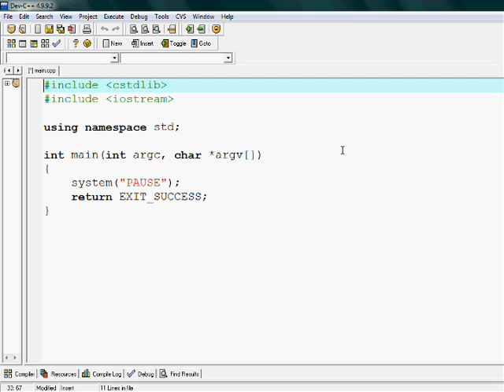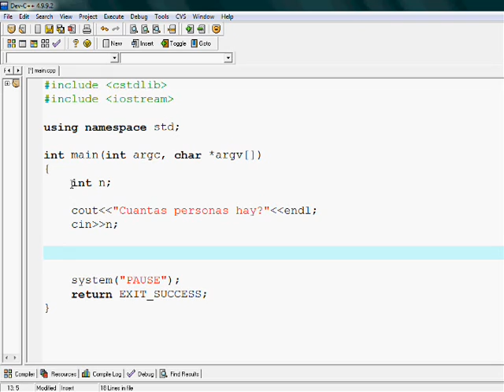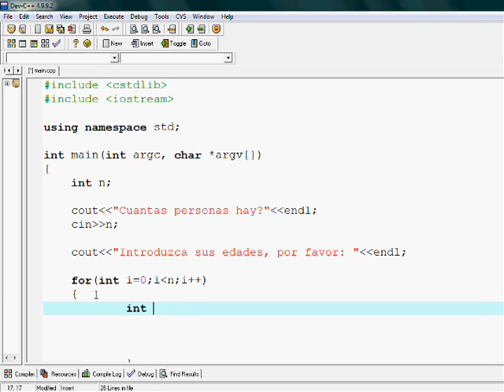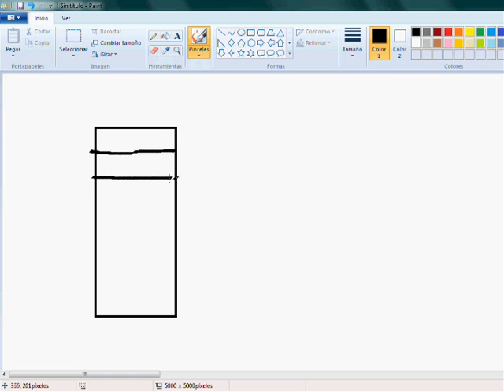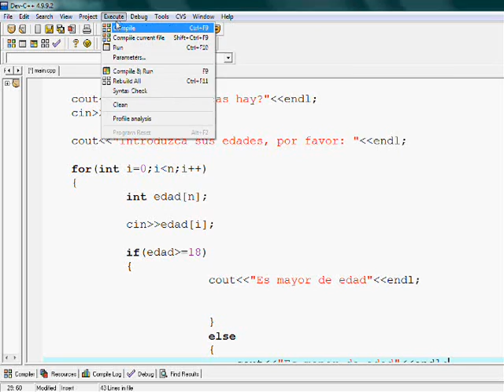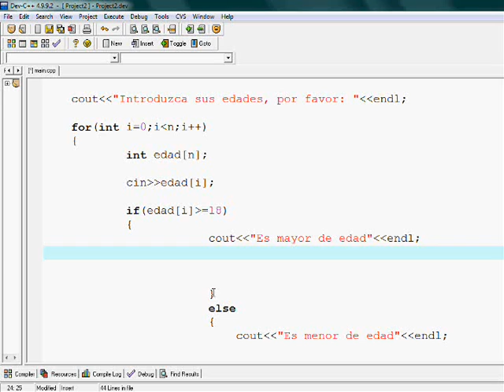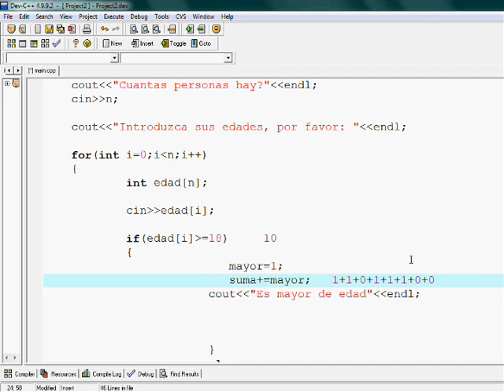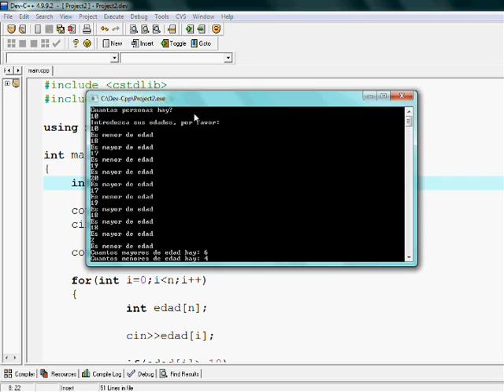Programa en C++ ¿Cuántas personas son mayores de edad?